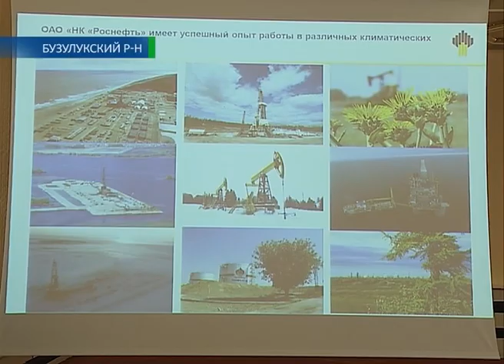Лесная бесхозяйственность 16 11 14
Добыча нефти может спасти Бузулукский бор от экологической катастрофы. Такое, казалось бы, парадоксальное заявление накануне сделали специалисты. Экологи, нефтяники, чиновники и прокуроры собрались в Бузулуке, чтобы реально оценить проблемы национального парка. Главная из них — полторы сотни нефтяных скважин. Они находятся в аварийном состоянии, а ремонта не видели уже десятки лет. И даже сейчас никто не спешит их реанимировать. Елена Кузнецова и Станислав Даминов выслушали все точки зрения и своими глазами увидели риски.